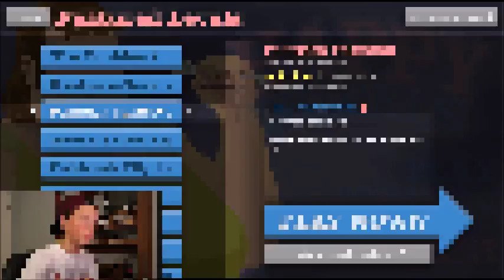Jacob Sartorius Playing Happy Wheels But Increasingly Pixelated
help me
made in windows movie maker